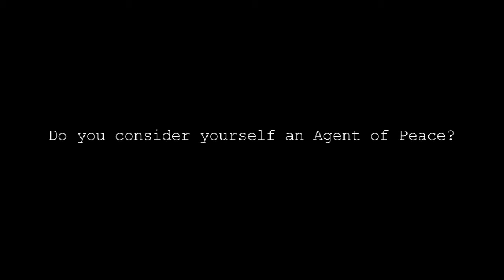Colonel Patrick Dennis; Agent of Peace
Colonel Patrick Dennis
Adjunct Professor in Political Science
Wilfrid Laurier
Waterloo
Interview Conducted by Holly Garnett